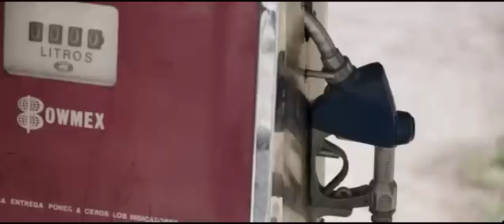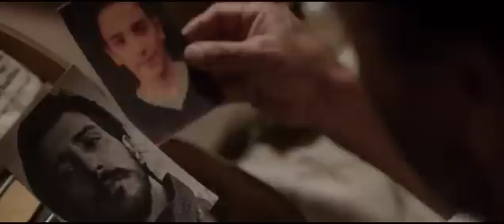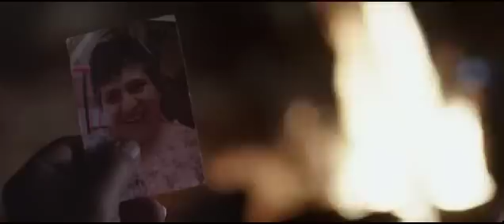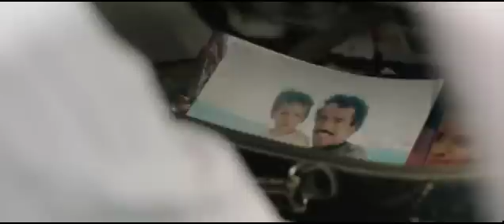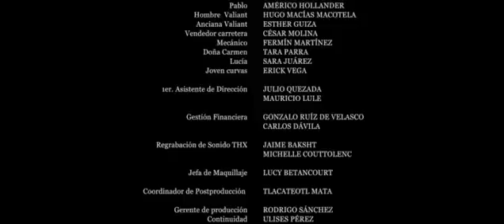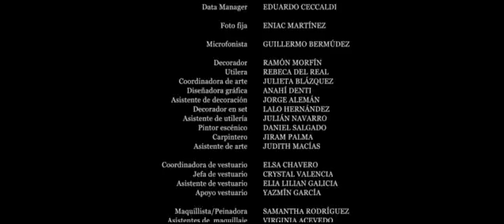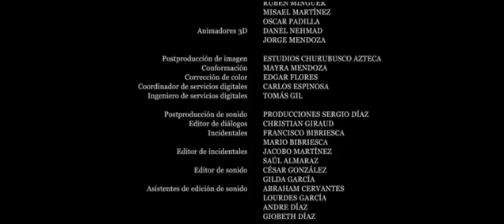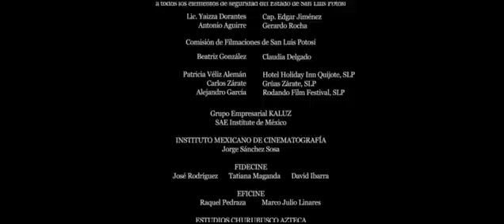La pelicula la delgada linea amarilla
Caifanes,